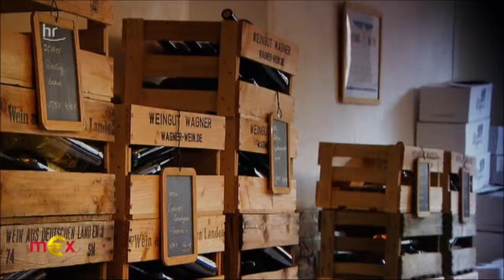hr Fernsehen M€X Discounter-Wein gegen Winzer-Wein